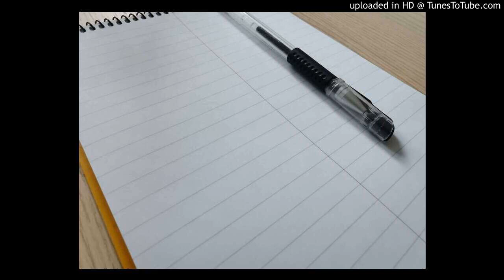Writing Up Your DipTESOL Classroom Observation Instrument (COI)